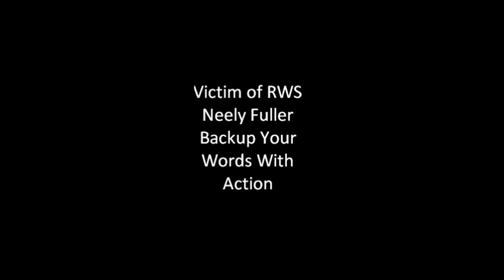Neely Fuller - The Devil Is In The Words, Pay Attention!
Neely Fuller jr advises black people to pay close attention to what  people say and see if they back it up with action